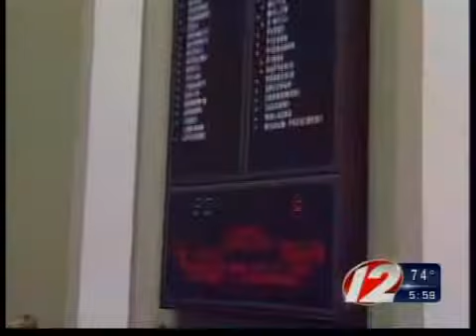Senate approves budget